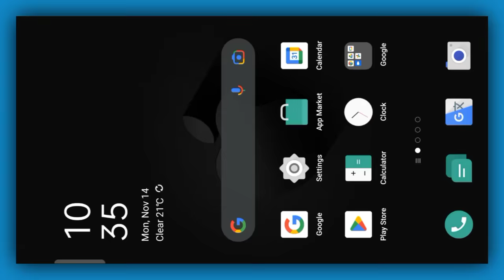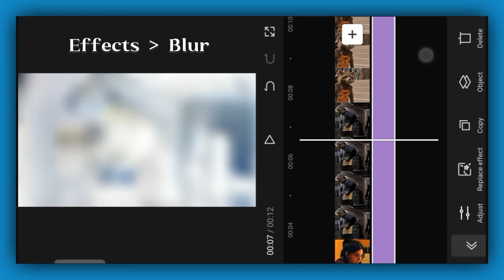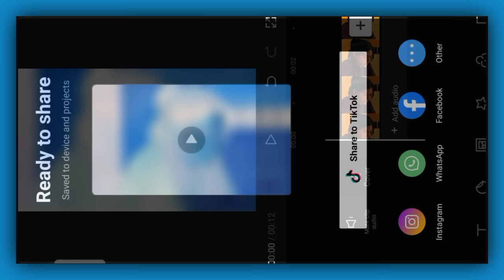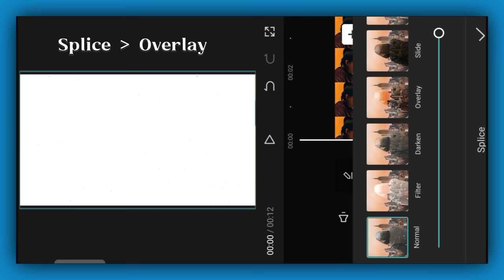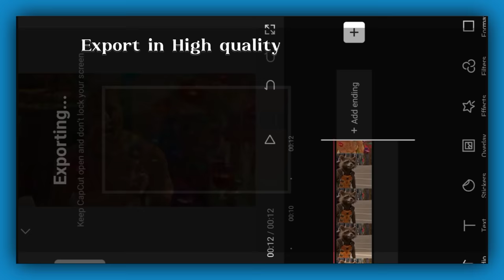CONVERT NORMAL VIDEOS TO 4K QUALITY - SEE HOW EASY IT IS WITH THIS CAPCUT TUTORIAL!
So Hey Guy's Welcome back to Another video To Guy's iss video me mene Apko btaya hai ki Aap Apni Normal Video ko Kis Tarah 4K Quality mein Convert kar sakte hai Bilkul easy Tarike se